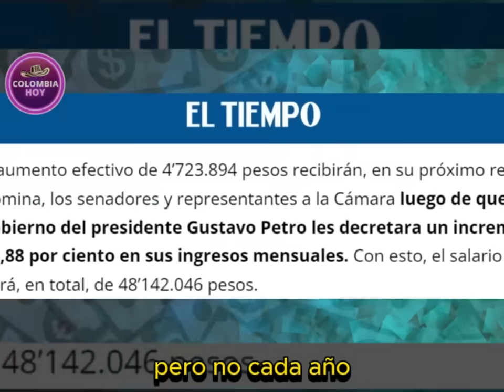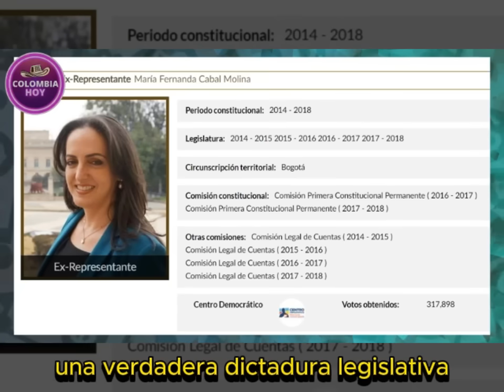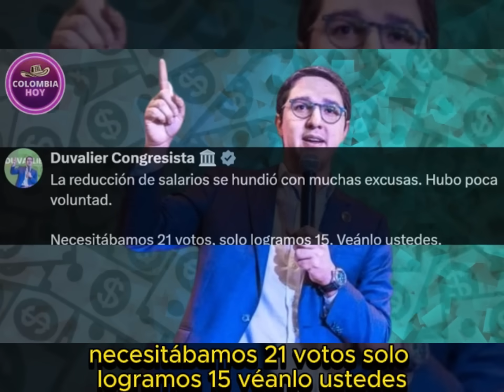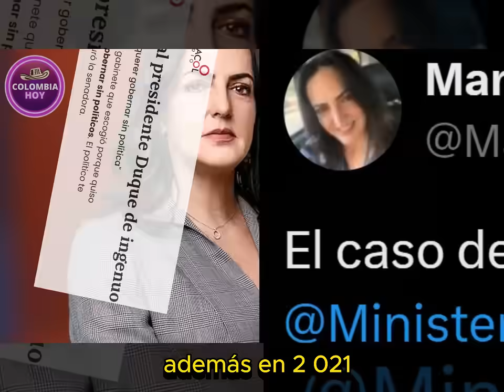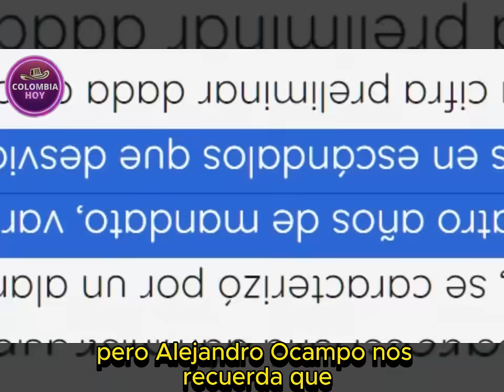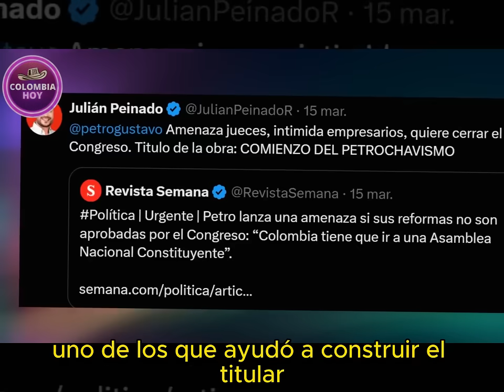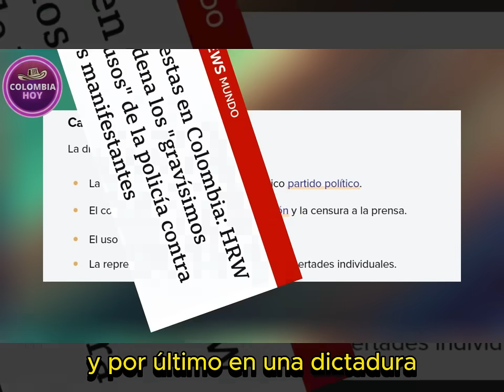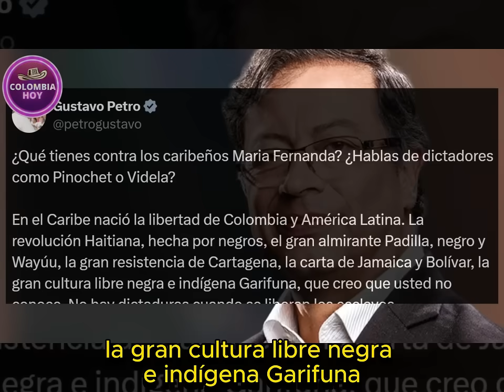Resumen de la semana